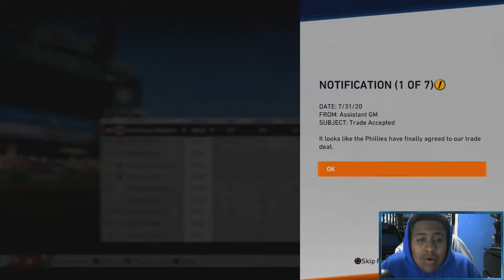HIDDEN TOP PROSPECTS?! AMAZING FARM SYSTEM! Detroit Tigers Franchise #7 MLB The Show 19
PSN: Resorting